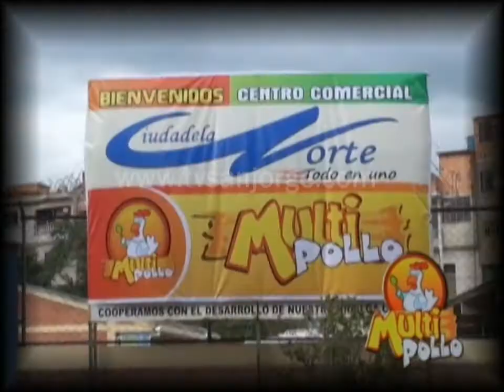La fuerza de la naturaleza es impredecible, por eso hay que seguir varias recomendaciones